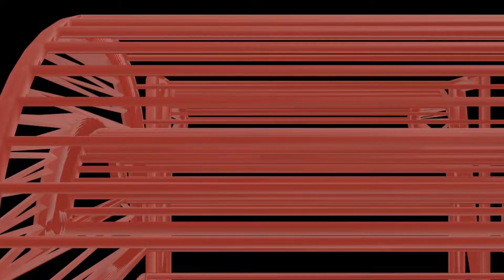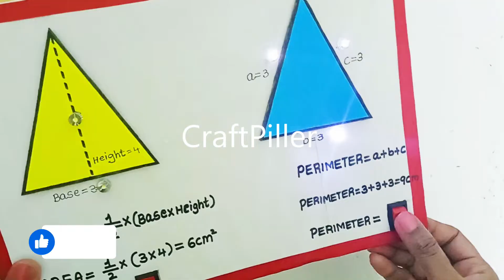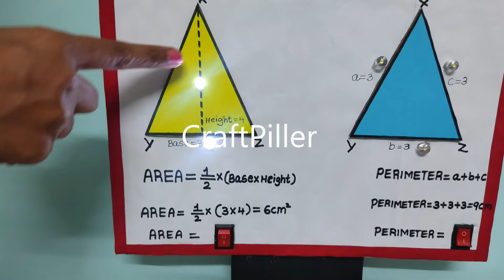triangle formulas working model using led lights - maths project tlm - diy - simple | craftpiller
Triangles are three-sided polygons, and they have various formulas that help calculate their properties, such as area, perimeter, and angles.

Here are some essential triangle formulas:

Perimeter (P): The perimeter of a triangle is the sum of the lengths of its three sides.

Area (A): The area of a triangle can be calculated using different formulas based on the information available:

If you know the base (b) and the height (h) of the triangle, the area is given by: A = (1/2) * b * h.

If you know the lengths of all three sides (a, b, and c) of the triangle, you can use Heron's formula to calculate the area: A = √[s * (s - a) * (s - b) * (s - c)], where "s" is the semi-perimeter of the triangle, given by s = (a + b + c) / 2

Materials Used :
Color Papers